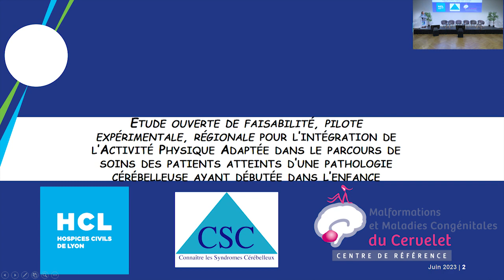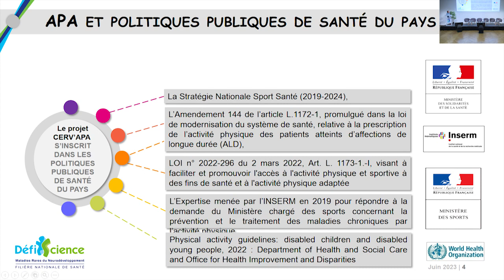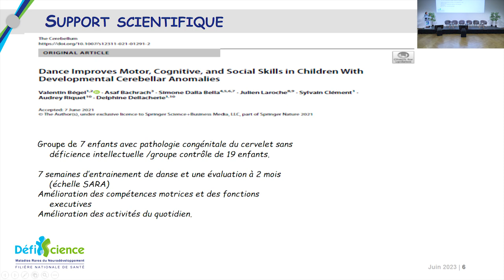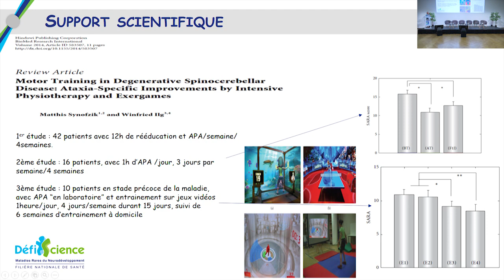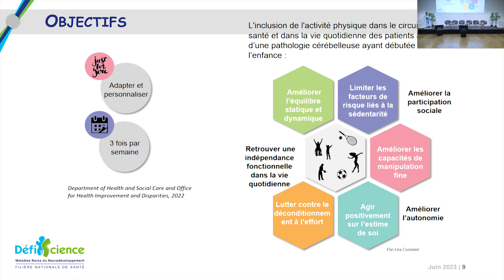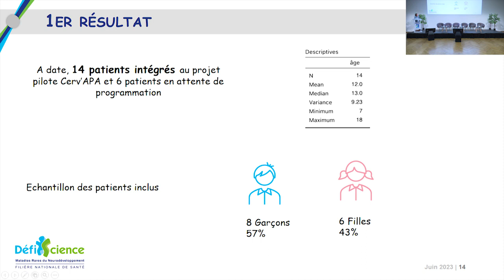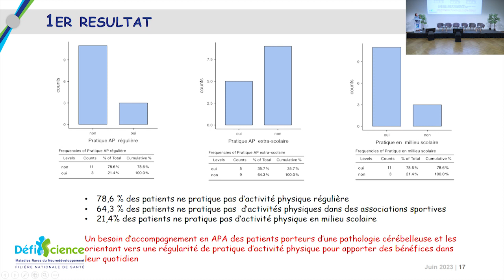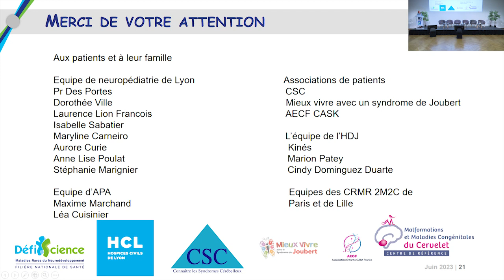"Projet pilote Cerv APA" - Journées Recherche DéfiScience 2023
Thème 06 - ETP et accompagnement personnalisé du patient
Intervention X - Christelle Rougeot-Jung, "Projet pilote Cerv APA, intégration de l'activité physique dans la PEC des patient"